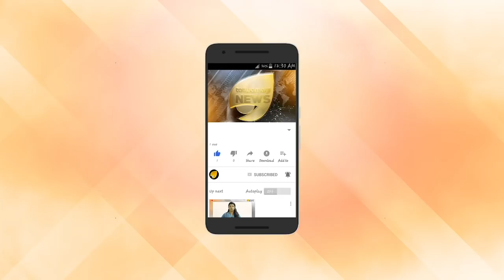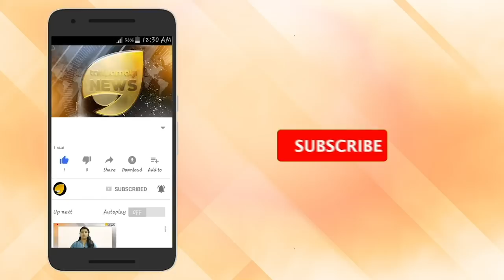നൂറിന്റെ പ്രതികരണം ഞെട്ടിച്ചു; വിവാദങ്ങളോട് പ്രതികരിച്ച് റോഷൻ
ഒമർ ലുലു സംവിധാനം ചെയ്ത അഡാർ ലവ് എന്ന ചിത്രത്തിലെ മാണിക്യ മലരായ പൂവി എന്ന ഒറ്റ ഗാനം കൊണ്ട് പ്രേക്ഷകരുടെ ഇടയിൽ ശ്രദ്ധേയരായ താരങ്ങളാണ് പ്രിയ പ്രകാശ് വാര്യരും റോഷനും. ചിത്രത്തിലെ ഗാനം ആഗോള തലത്തിൽ തന്നെ ശ്രദ്ധിക്കപ്പെട്ടിരുന്നു. എന്നാല്‍ ഇപ്പോള്‍ വിമര്‍ശനങ്ങള്‍ക്ക് പ്രതികരണവുമായി എത്തിയിരുക്കുകയാണ് താരം.